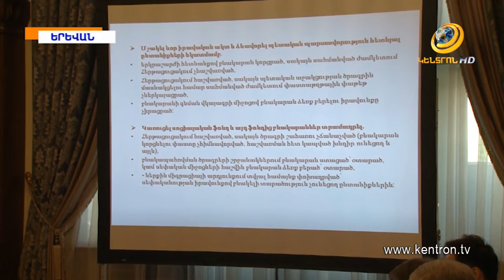3 միլիարդ դրամ՝ աղետի գոտու բնակարանային խնդիրը լուծելու համար